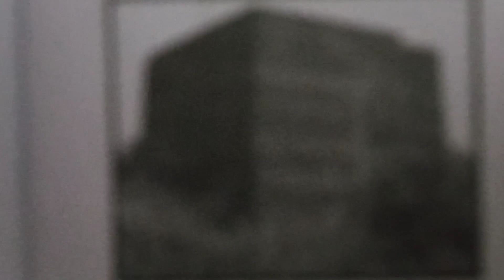Bishnupur Bhraman Vlog || Historical place visit || Nice experience || Shabarir rakomari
Bishnupur visit awesome experience#nice place#pleasant weather#Lal matir desh#Attractive short trip or weekend destination#Located in Bankura district of West bengal.
Name of some temple:
1) Shyam ray temple
2) jor bangla temple
3) kalachand temple
4) Radhalal Jew temple
5) Madon mohon temple
6) Radha gobindo temple
7) Jor shreni temple
8) Radha gobindo temple
9) Radha Madhav temple
10)Mrinmoyee temple

"Terra Cotta " means "Backed Clay Work".
Some name and pH no. of hotel,lodge:
1) Tourist Lodge(High school more)-- 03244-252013
2)Monalisha Hotel(near Rabindra statue)-- 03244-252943
3)Shree Hotel(near L.I.C.I office)-- 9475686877
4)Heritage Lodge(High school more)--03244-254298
5) Udayan Lodge(near Ramananda Collage)--
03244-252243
6) Hotel Laxmi Park(near Rabindra statue)--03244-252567
7)Hotel Jalsa(near Rabindra statue)-- 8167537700.